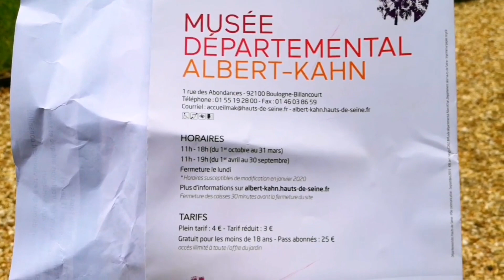Vlog 3 : visite du Musée départemental d'Albert Kahn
Musée départemental Albert-Kahn
1 rue des Abondances
92100 Boulogne-Billancourt

Tarif plein : 4 €
Tarif réduit :3€
Gratuit pour les moins de 18 ans
Fermé le lundi